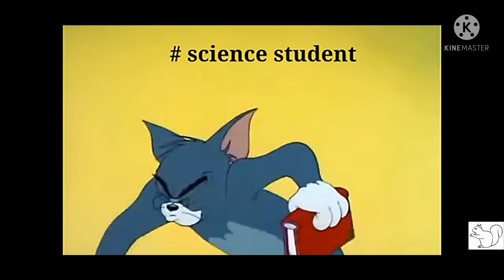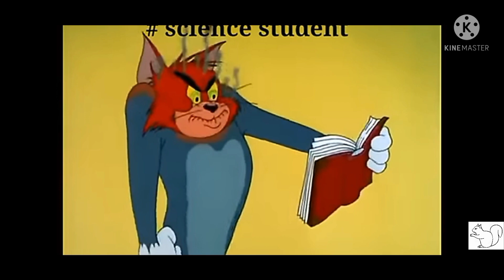commerce student V/S science student 😂 || Tom and Jerry ||COLLINS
It's just for fun for us 😊 . Tom and Jerry funny cartoon 🤣 .

Byy All 👍🏻